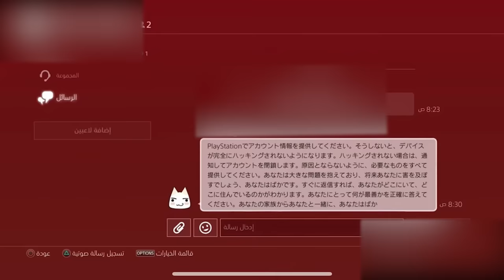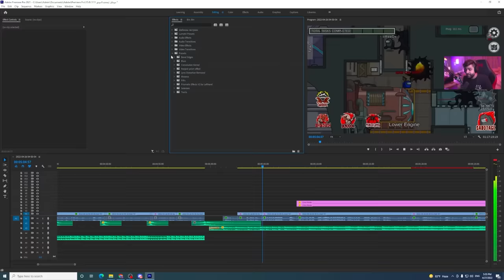مقلبت العيال وسويت مود رعب في امونج اس 😨💔!! (ردة فعلهم ذبحتني 🤣😭!!)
وعي نفسك ووعي بيتك واصدقائك والناس الي تحبهم 🙏🏻،

صعّبها_عليهم

خلونا نشارك بعض وش الطرق اللي دايم تتكرر عليك في الاحتيال واكتبوها بالكومنتات 😁👏🏻..

لجنة الإعلام والتوعية المصرفية في البنوك السعودي

مونتاج:
سناب :
a7med.mq